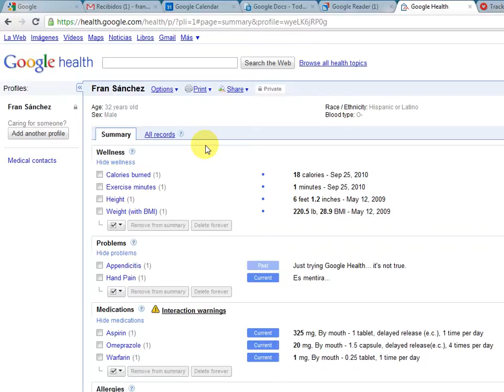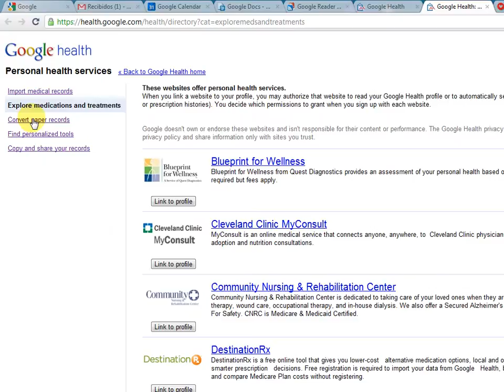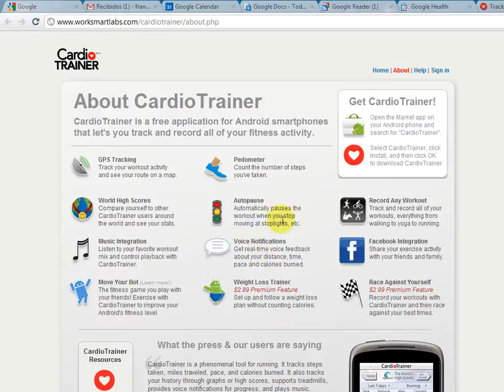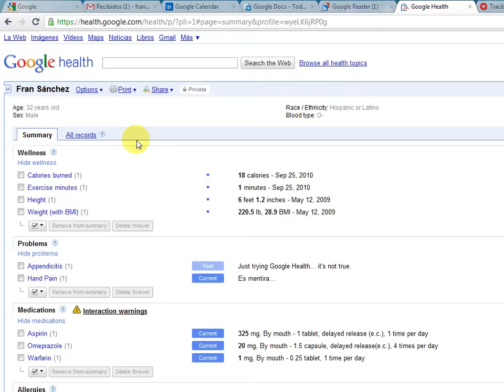Mostrando el nuevo Google Health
Google Health ha cambiado su interfaz en la línea del resto de sus productos. El producto final está muy cuidado.
Además ha añadido integración con algunas aplicaciones móviles de salud y bienestar. En este caso os mostraré la integración con CardioTrainer.